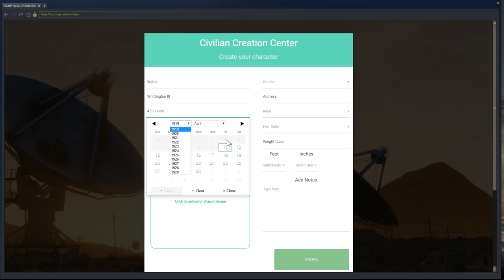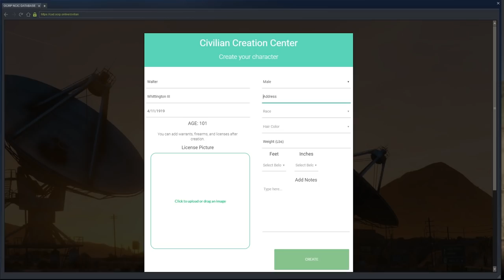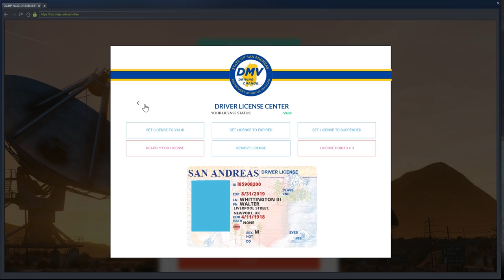100th BIRTHDAY! (Criminal) OCRP #162 | GTA V Roleplay!